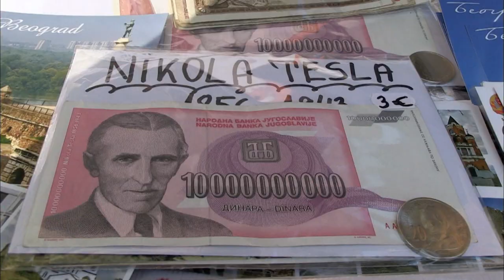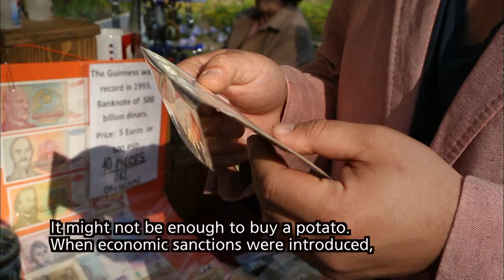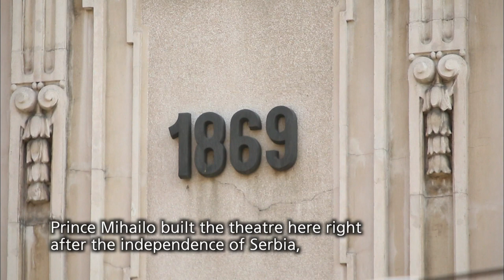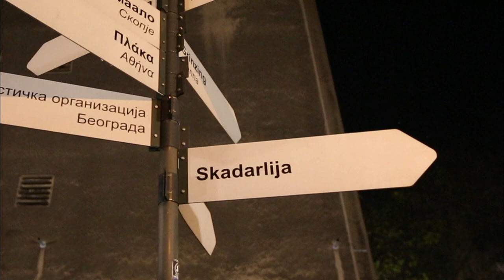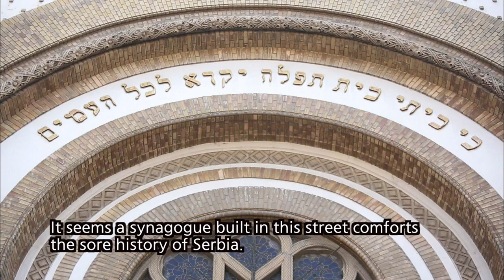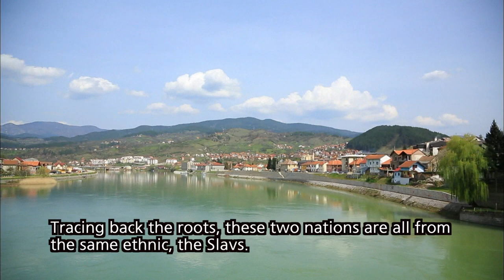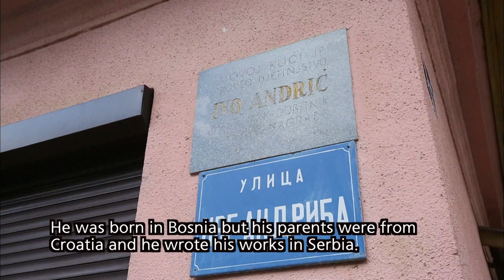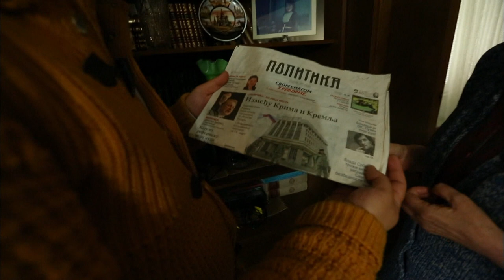[World Theme Travel] Mosaic of Life, Balkan Episode 3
Mosaic of Life, Balkan Episode 3: Dreaming of a Coexisting Land (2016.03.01)